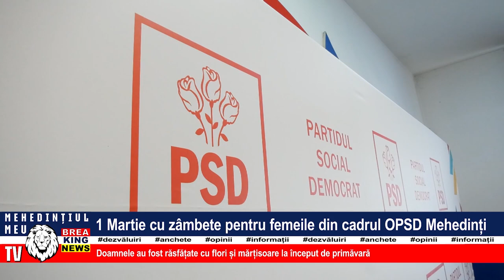1 MARTIE CU ZÂMBETE PENTRU FEMEILE DIN CADRUL OPSD MEHEDINȚI